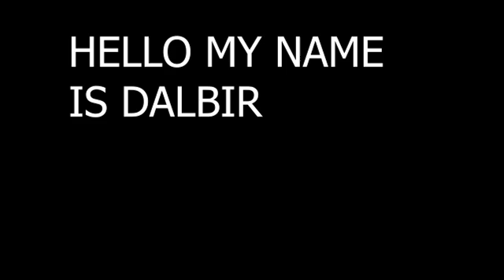देसी कपास की खेती | DESI KAPAS KI KHETI |DESI KAPAS KI KHETI KAISE KARE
देसी कपास की उन्नत खेती कैसे करें,
देसी कपास की वैज्ञानिक खेती कैसे करें,
देसी कपास की आधुनिक खेती कैसे करें,
देसी कपास की उन्नत किस्में,
देसी कपास की संकर किस्में,
देसी कपास के लिए बीज दर एवं बुवाई का समय,
देसी कपास के बीज का उपचार कैसे करें,
देसी कपास की बुवाई की विधि,
देसी कपास की के लिए खाद और उर्वरक की मात्रा,
देसी कपास में कीट और रोग नियंत्रण कैसे करें,
how to cultivate indigenous cotton,
desi kpas ki kheti kaise kare,
desi kapas unnat kheti